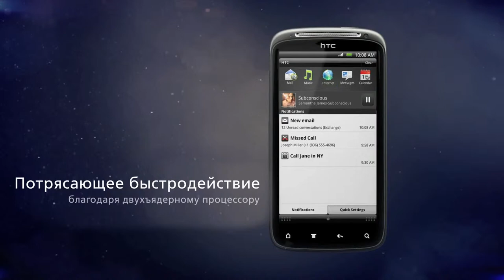HTC Sensation - Первый взгляд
HTC Sensation - это настоящий мультимедийный суперфон. Превосходное воспроизведение фильмов на великолепном qHD дисплее с кристально чистым Hi-Fi звуком. HTC Sensation оснащен обновленным интерфейсом HTC Sense, который, впечатляет реалистичностью и превращает телефон в очень удобный, да и просто лучший, инструмент для развлечений. Премиальный дизайн, плавно изогнутый контур упрочненного стекла.